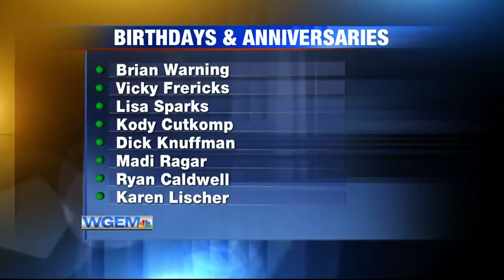Birthdays and Anniversaries: March 11, 2020